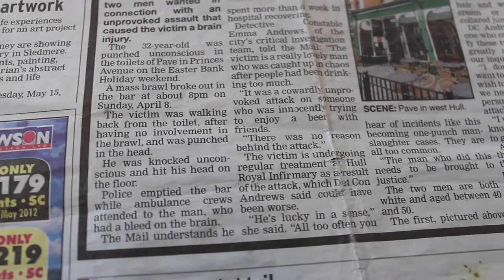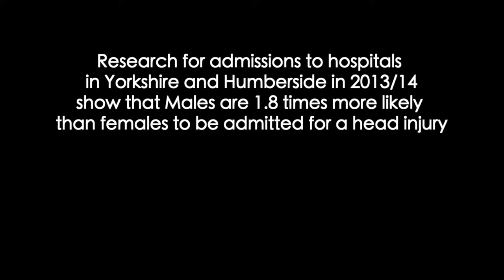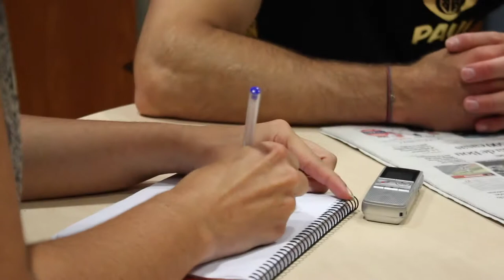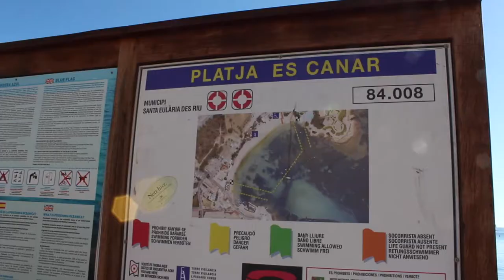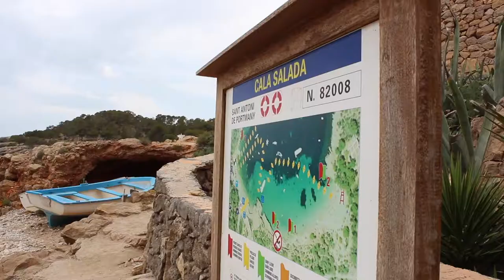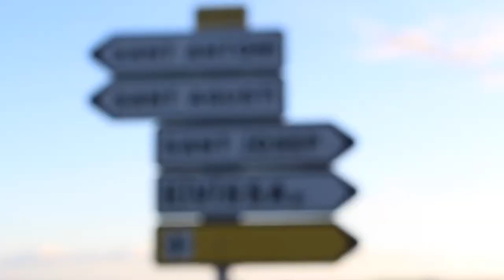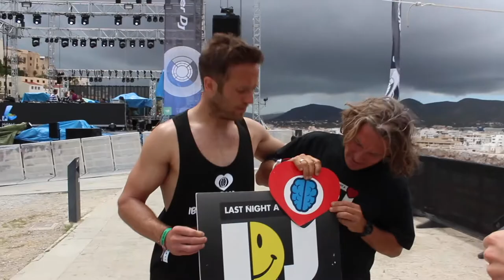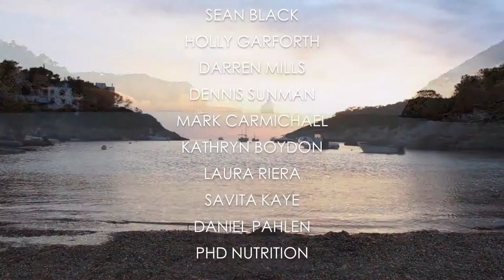Running to Recovery - Televised Documentary.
One man’s journey after a life-changing injury to show others that anything is possible if you don’t give up.

This is a documentary following a man called Paul Spence, who had suffered a near-fatal brain injury that changed his life forever. He was left in a state of ‘limbo’ believing his future had been taken from him. However, Paul did not allow for this to be his life and through his determination and efforts, he recovered to a point where he decided to set himself a challenge. This was to run four marathons in four days around Ibiza. This film is Paul’s message to the world, that anything can be achieved no matter what our circumstances may be.

This documentary was aired on Sky Community Channel on 25th June 2016

Running to Recovery
Directed and Edited by Rakesh Jhalli - Perfect Shot Media

If you are looking for video content or your story to be filmed then get in touch at: